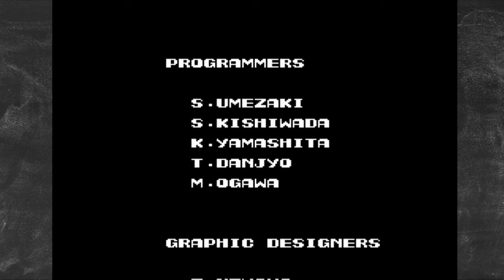Let's Play Contra!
Here it is! The game that was considered by most children unbeatable. I'm excited to say I did pretty well. This is a great game.